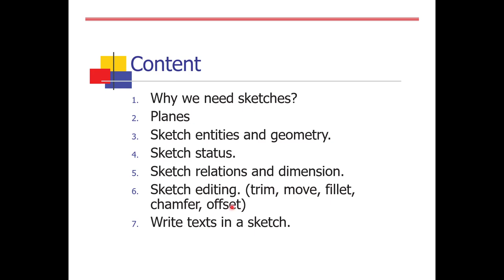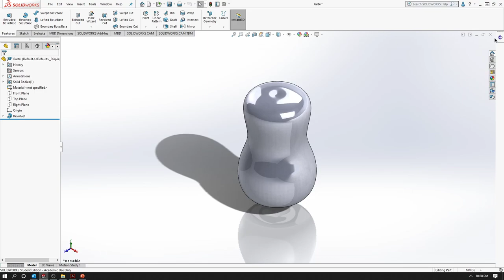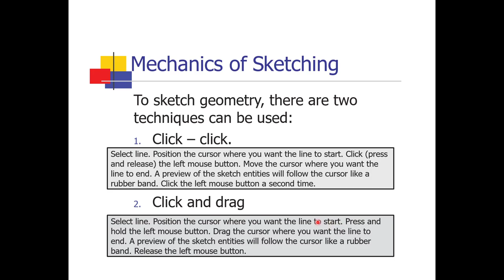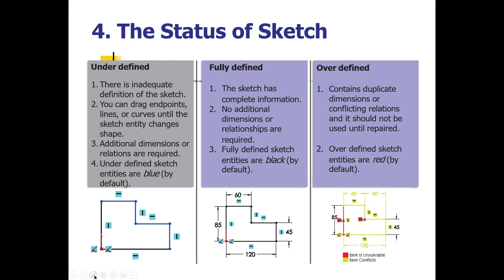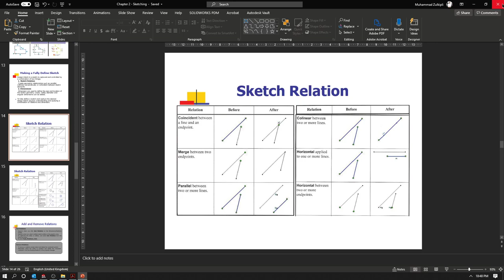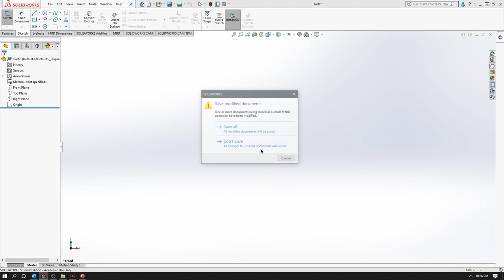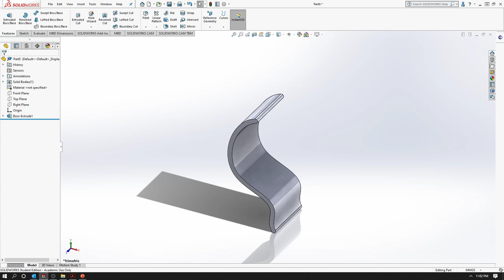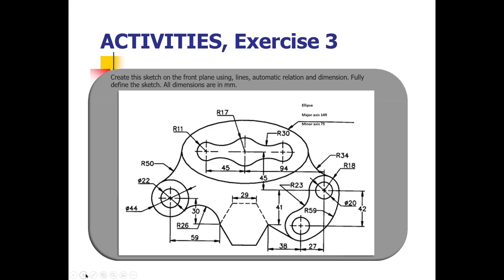SolidWorks - Sketching | Lecture 1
Chapter 2: Sketching.
2.1 Why Need Sketches?
2.2 Planes.
2.3 Sketch Entities and Geometry.
2.4 Sketch Status.
2.5 Sketch Relations and Dimension.
2.6 Sketch Editing (Trim, Move, Fillet, Chamfer and Offset).
2.7 Write Texts in a Sketch.